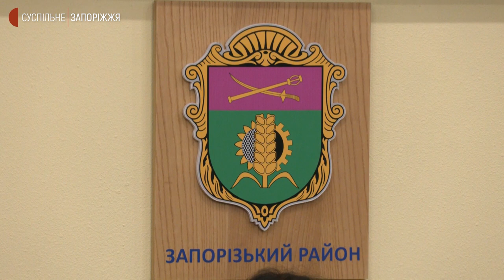Депутати Запорізької облради звернулися до урядів демократичних країн, НАТО та ОБСЄ | Новини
Депутати Запорізької обласної ради 15 березня  провели позачергову сесію у форматі зум-конференції. Роботу депутати  не припиняли й під час повітряної тривоги. Подробиці знають  журналісти Суспільного.